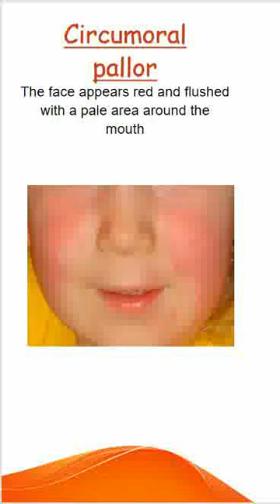Scarlet fever - symptoms with pictures